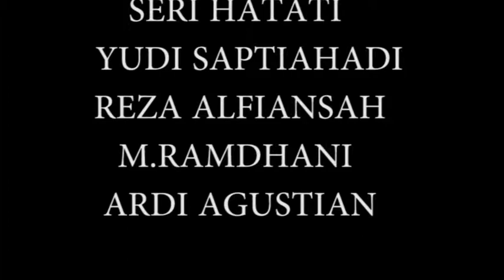VOLLEY BALL SONG PJKR UMMI ESP MME ARSYI 2015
UNIVERSITAS MUHAMMADIYAH SUKABUMI